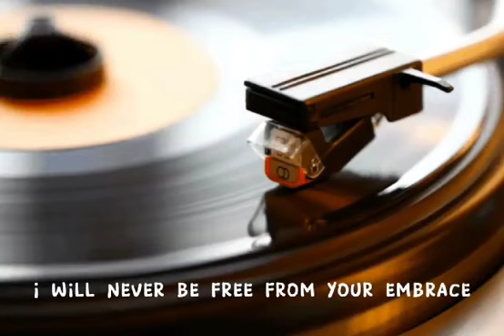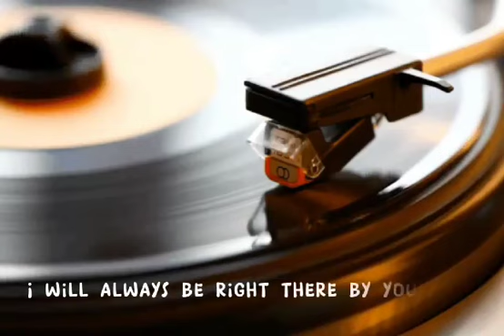Lovezone Classics : Sweet Baby ❤️❤️❤️ ( George Duke original )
George Duke Original